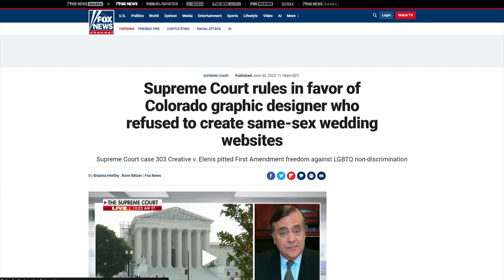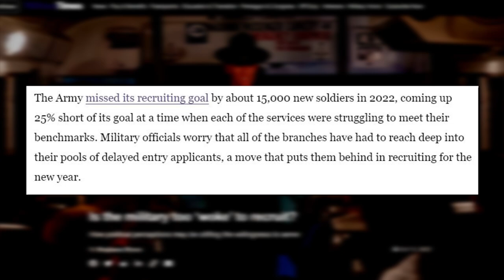WEIRD: Leftist Media EXPLODES Over Historic SCOTUS Rulings